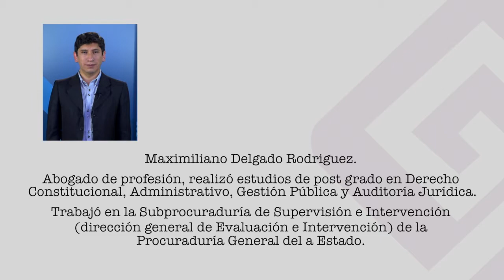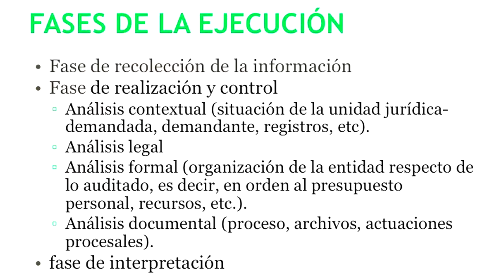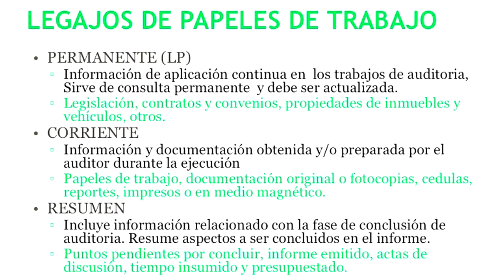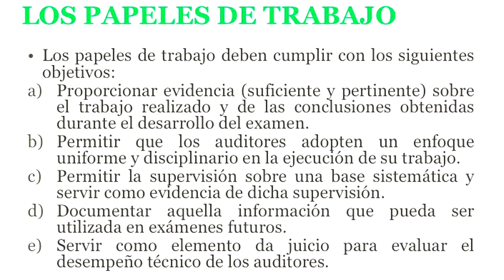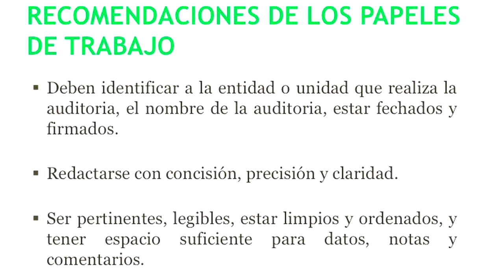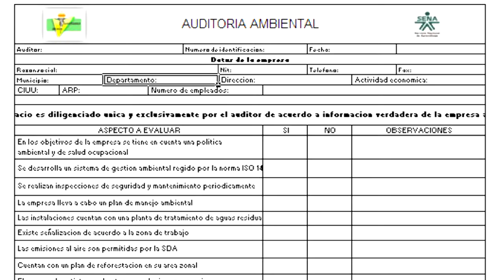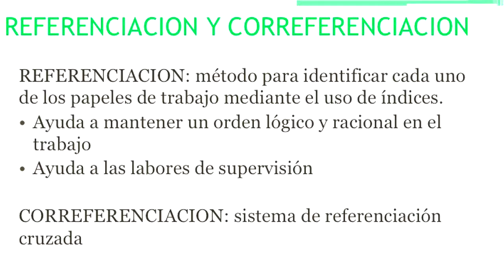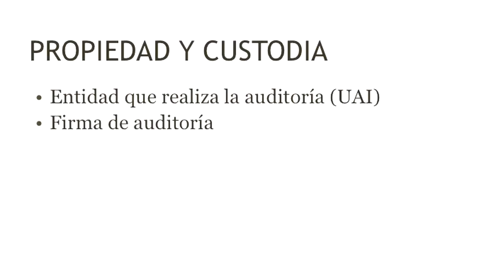Módulo III - Cuarta Parte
DIPLOMADO EN AUDITORIA JURÍDICA EN LA DEFENSA LEGAL DEL ESTADO V.5